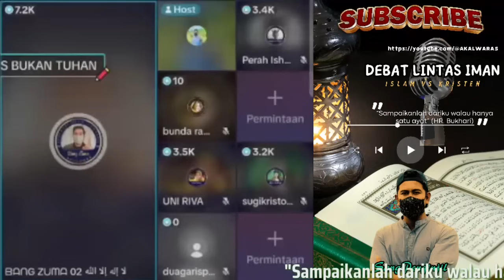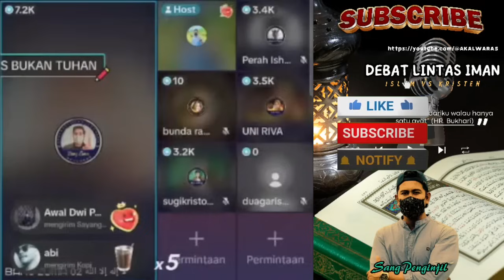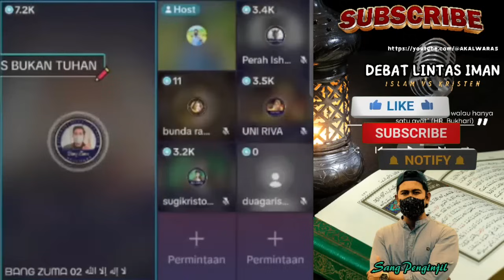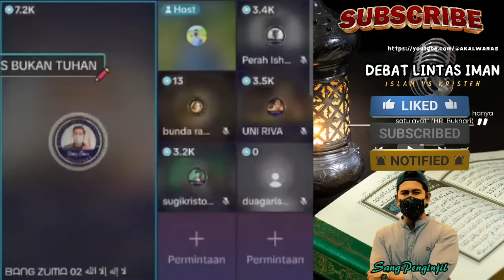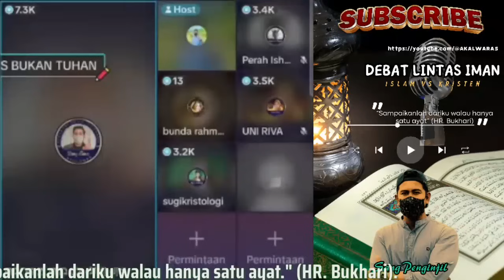Oten Menghilang Tanpa Jejak | Ketika Bang Zuma Membongkar Semua Isi Kitab Kepalsoean Faulus.Seru..!!